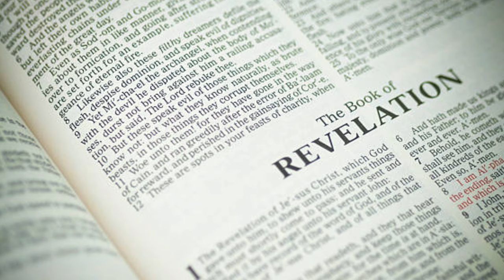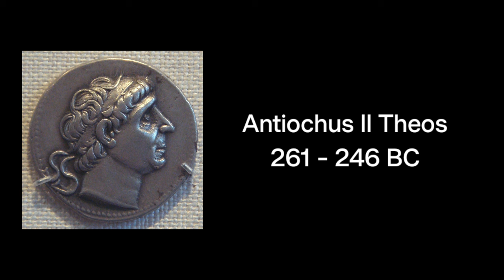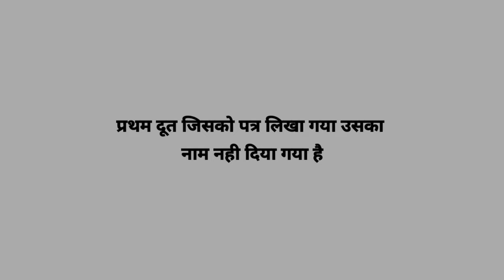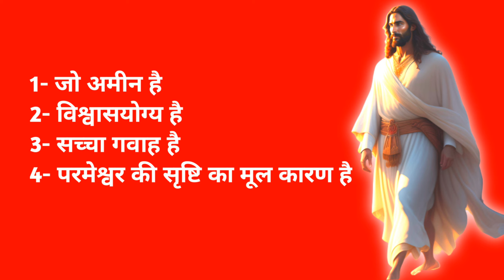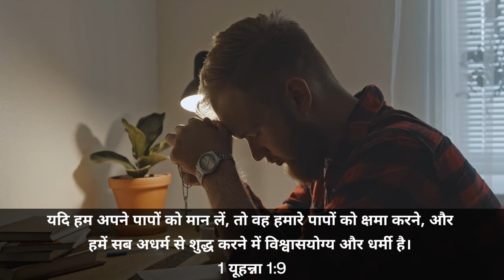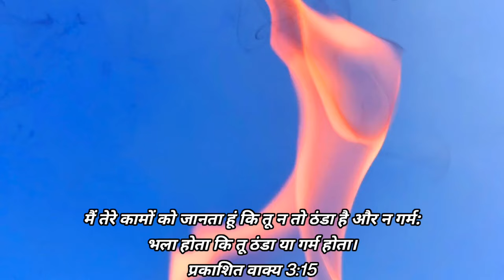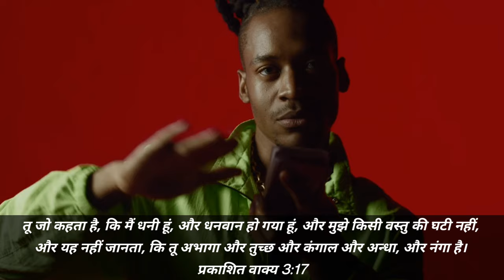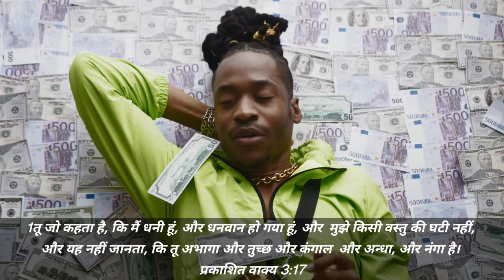Ep-95 (भाग-१) मैं तुझे अपने मुंह में से उगलने पर हूं Revelation 3:14-17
About - इस वीडियो में हम लौदिकिया की कलीसिया के बारे में सीखेंगे की यीशु मसीह इस कलीसिया के दूत के लिए क्यू ऐसा कहते है की तू न ठंडा है न गर्म मैं तुझे अपने मुंह से उगलने पर हूं आइए जानते है इस वीडियो के माध्यम से।

what is the church according to bible
churches explained
seven churches
old testament
jesus sermon
बाइबल का अध्यन
हिंदी बाइबल
बाइबल से संदेश